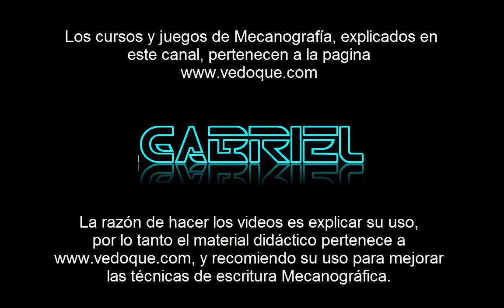Lista de Reproducción Mecanografía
El material que se explica de la pagina pertenece a ese excelente sitio, la razón de hacer los videos es la explicación del uso de los mismos, gracias por su fina y amable atención.